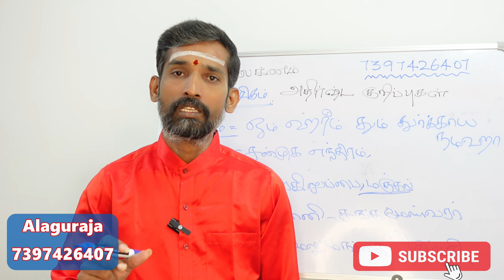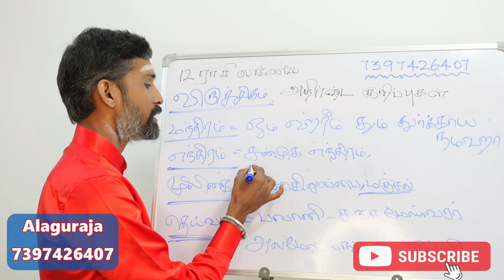விருச்சிகம் ராசியில் பிறந்தவர்களுக்கான அதிர்ஷ்ட குறிப்புகள் | viruchigam rasi athirshta kurippugal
விருச்சிகம் ராசியில் பிறந்தவர்களுக்கான அதிர்ஷ்டம் தரும் ஆன்மீக குறிப்புகள் | kadagam rasi athirshta kurippugal